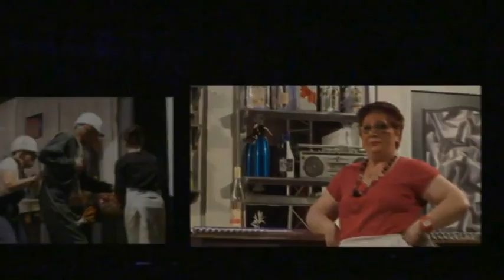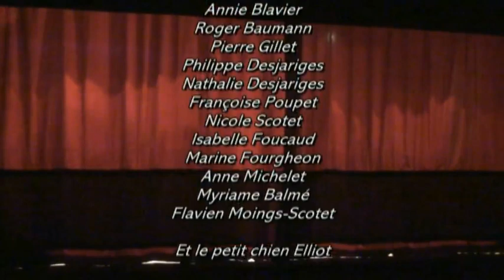Les brèves de comptoir une journée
Les brèves de comptoir le petit théâtre d'à côté de Varennes-sur-Allier de Jean-Marie Gourio et Jean-Michel Ribes. Blavier Jean-Claude Jaligny sur Besbre